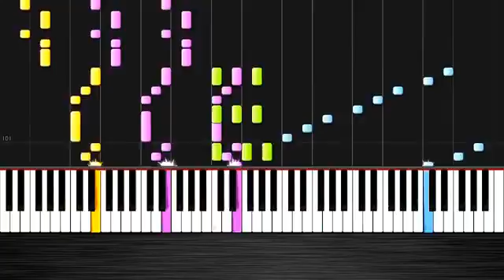OMFG-Hello|IMPOSIBILE REMIX by Gabi